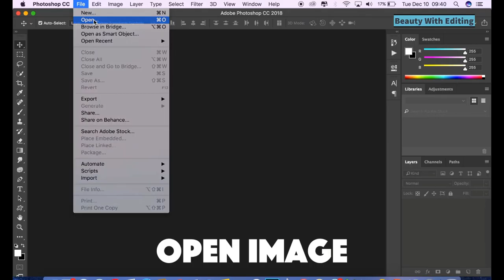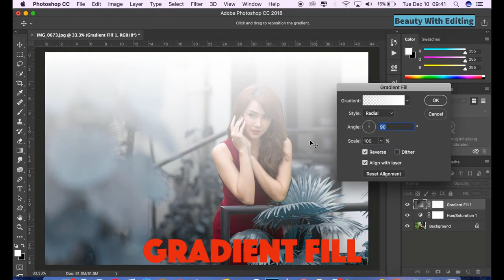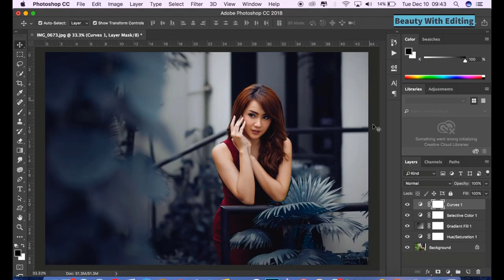Dark Blue Grey Effect with Hue Photo Saturation Photoshop Tutorials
Thanks Everybody.